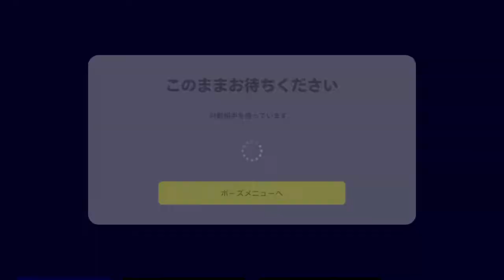eFootball™ 2023 大逆転 昇格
0-2からの驚異の巻き返しで？！

eFootball™ 2022
Bóng đá
Sepak bola